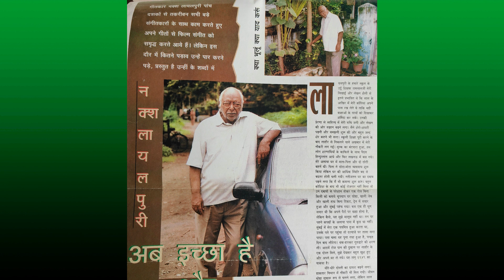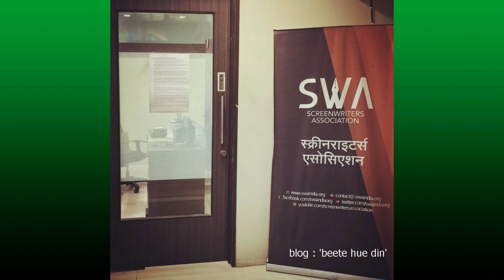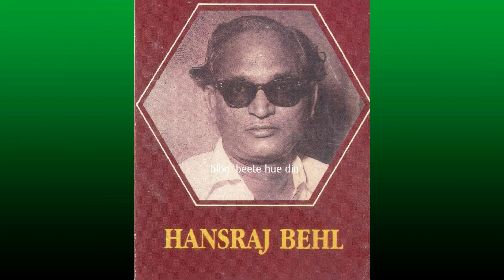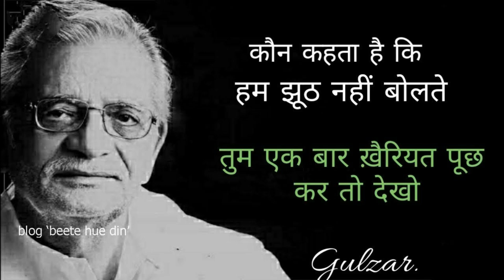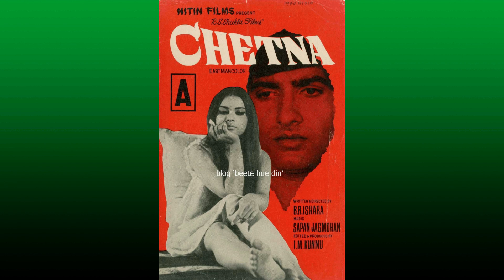Naqsh Lyallpuri - Bollywood's Ace Lyricist - His Struggle & Ultimate Success - Rare Bollywood Trivia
To read / watch the original, authentic and updated write ups / articles / interviews / videos, visit - one & only - Blog / Youtube Channel :- 'Beete Hue Din'.

Lyricist Naqsh Lyallpuri's detailed personal interview's link @ blog Beete Hue Din

Episode no. 1 regarding Gulzar's Debut Song -